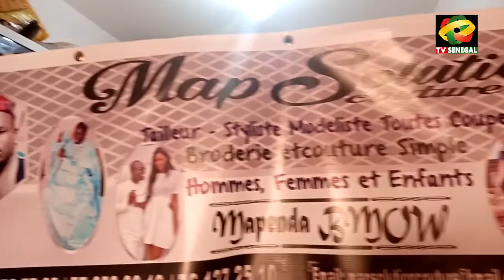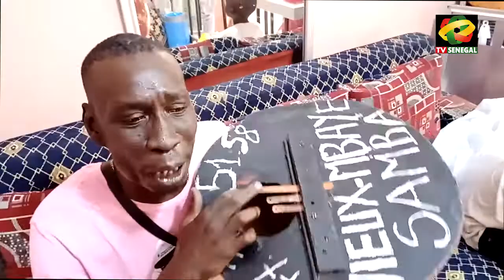De Aya couture à Ebeno, Map's la solution couture